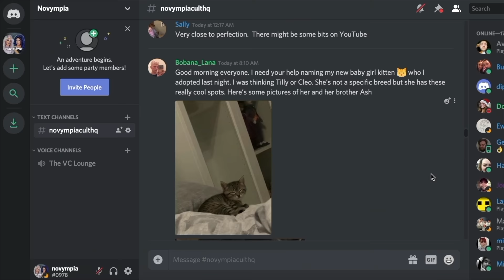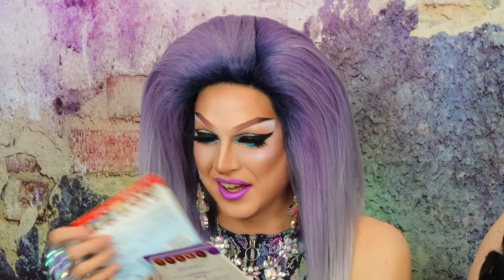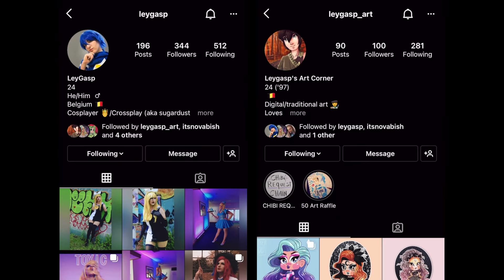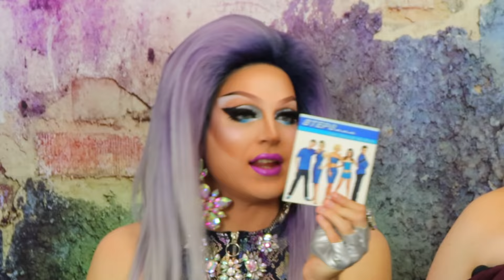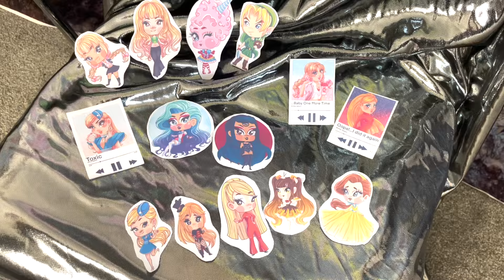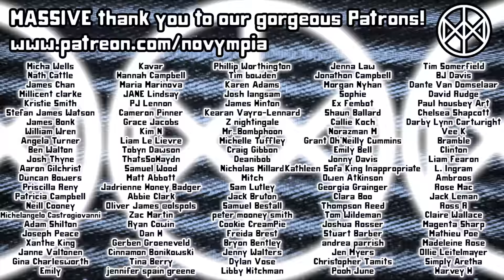British Queens Try BELGIAN SNACKS 🇧🇪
...and immediately book a flight to Belgium. Thank you so much to LeyGasp for sending us this gorgeous care-package!

Novympia
Unit 22371
Poole
BH15 9EL
UK

Novympia
Unit 22371
Courier Point
13 Freeland Park
Wareham Road
Poole
BH16 6FH
UK